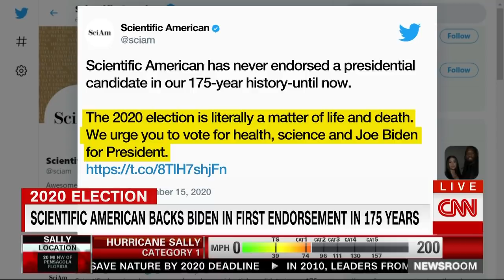Scientific American makes presidential endorsement for the very first time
Scientific American has endorsed a candidate for president for the first time in the publication's 175-year history. CNN's John King speaks to the magazine's editor-in-chief, Laura Helmuth.